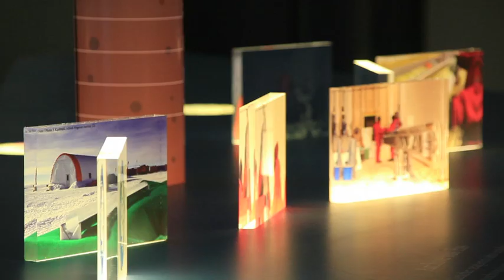FROZEN STORIES - The special exhibition in the South Tyrol Museum of Archaeology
FROZEN STORIES - Discoveries in the Alpine glaciers

The special exhibition will be extended until 10 January 2016.

Opening times: Tuesday to Sunday 10 a.m. to 6 p.m. Also open on Mondays in July, August and December.

Climate change also has its archaeological aspect. It can bring to light what has been hidden under glacial ice for a very long time.

Ötzi was not the only lucky find of the last decades. Many other objects have been exposed from the ice, recounting exciting stories from a distant past. And every new discovery gives rise to the question: What was it that drove people onto the glaciers for thousands of years?

FROZEN STORIES is an exhibition of rare and in some cases only recently discovered finds from the glacier regions of the Alps, some of them appearing in public for the first time.

A multimedia tour with animations, videos and original finds explains the glacier phenomenon to visitors in all its exciting topicality.

Special exhibition in collaboration with the Ancient Monuments Office of the Autonomous Province of Bolzano.